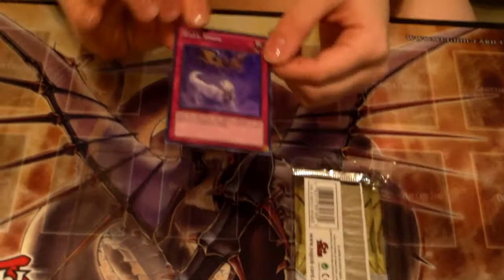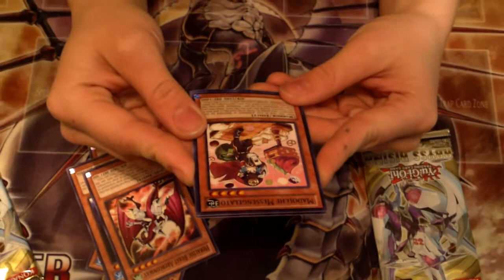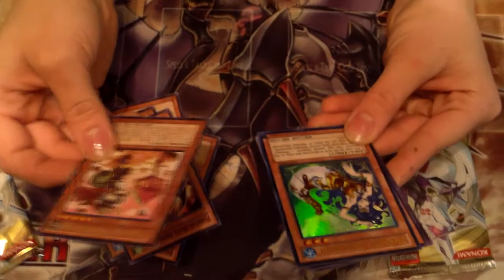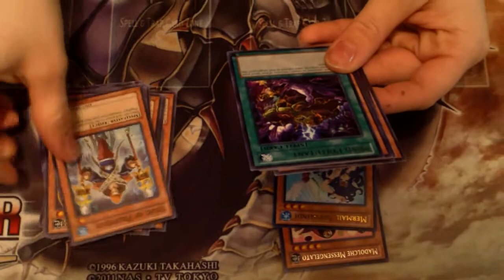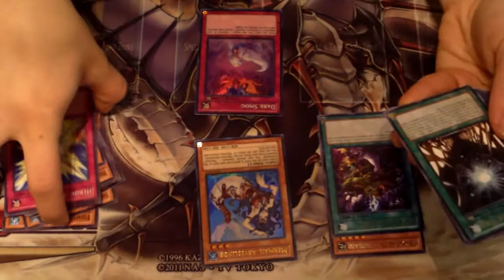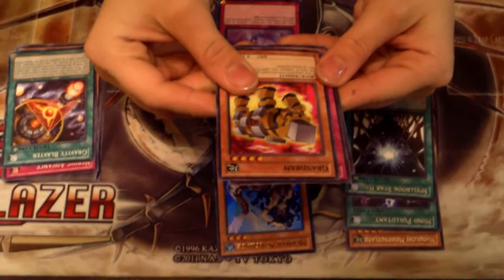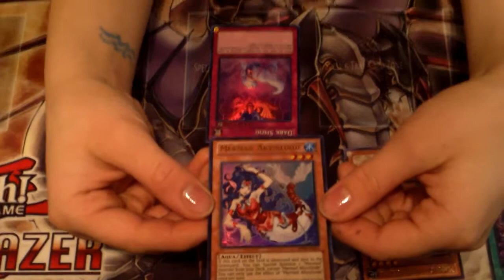My Girfriend Pulls The Good Stuff.....-__-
Hey guys i thought i would introduce to you my girlfriend opening an Abyss Rising SE! Peace out!